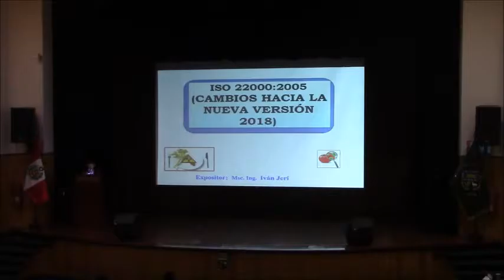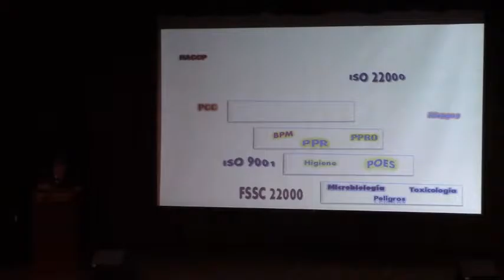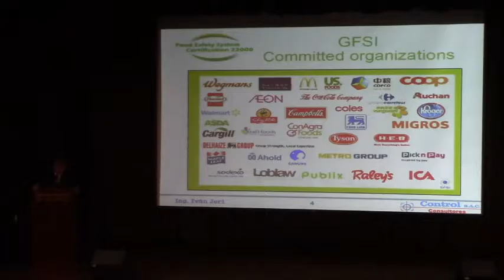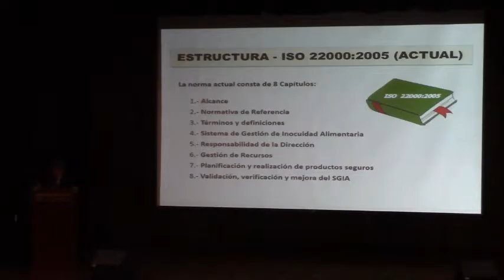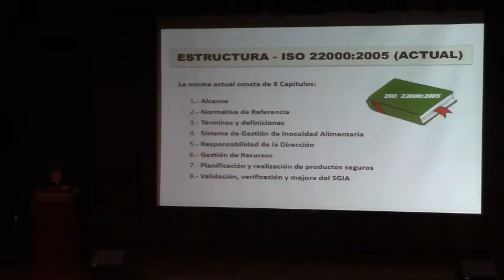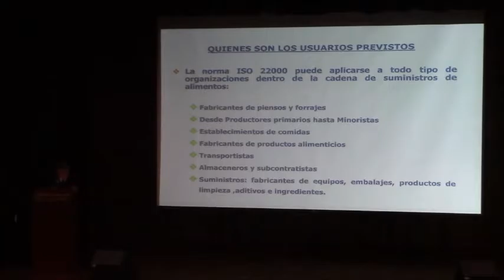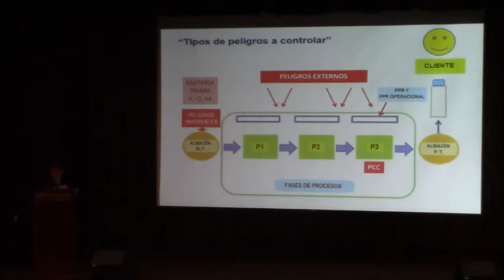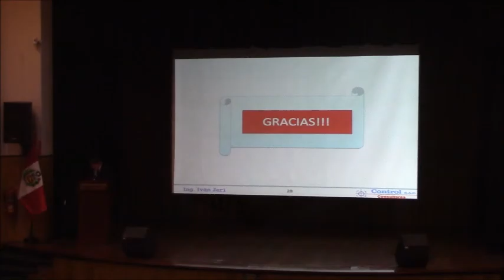SEMINARIO: ACTUALIZACION DE LA ISO 22000 IVAN JERI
La Universidad Nacional Agraria La Molina en conjunto con el Centro de formación continua en Calidad e Inocuidad – INOCUA, realizó la charla magistral de la NUEVA VERSIÓN – NORMA ISO 22000 AVANCES DE ACTUALIZACIÓN a cargo del Ing. Msc. Iván Roger Jerí San Miguel, dicho evento se llevo a cabo en el Auditorio Principal de la UNALM